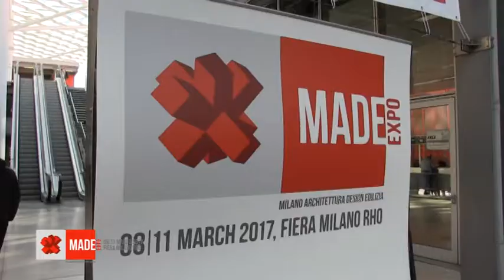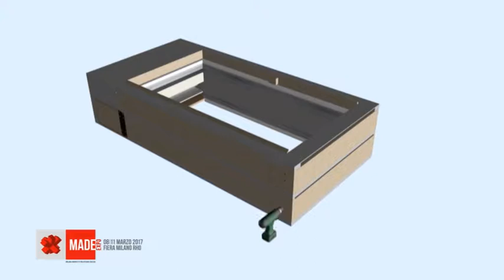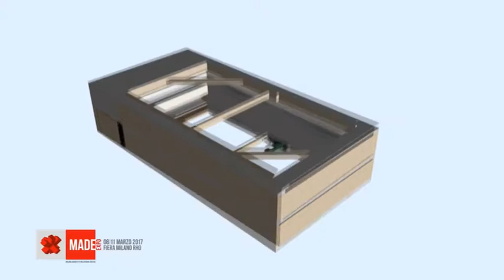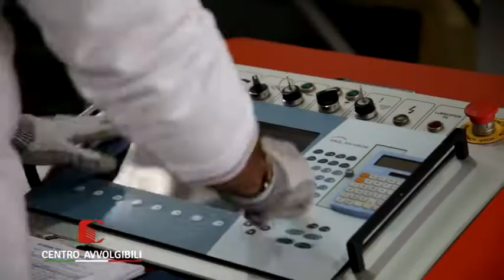Milano made: "EXPO 2017" Centro avvolgibili